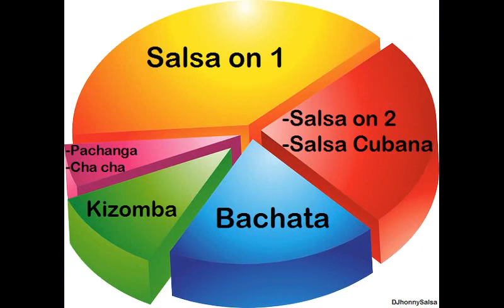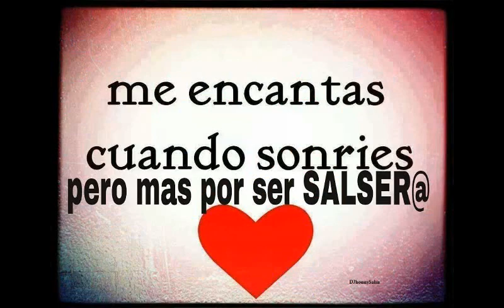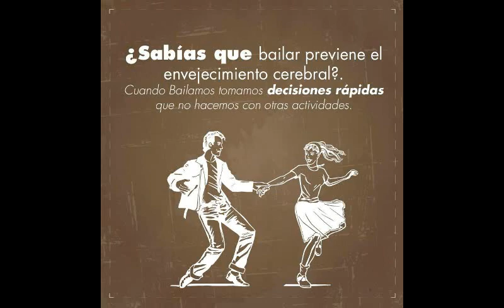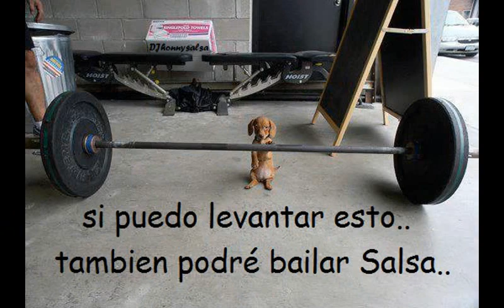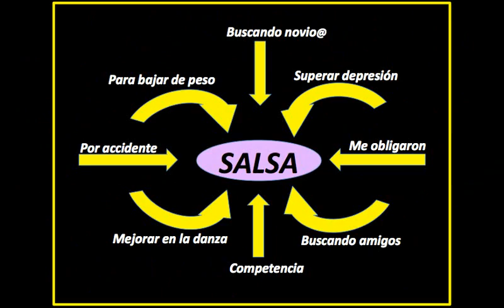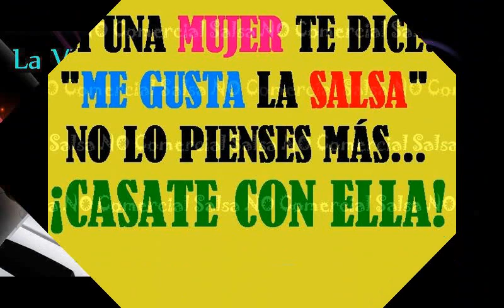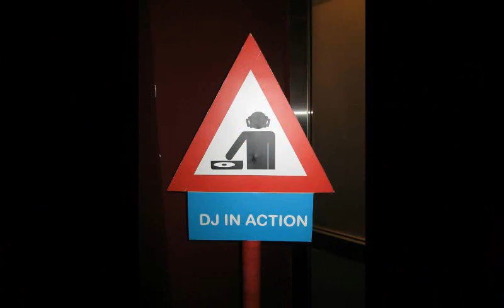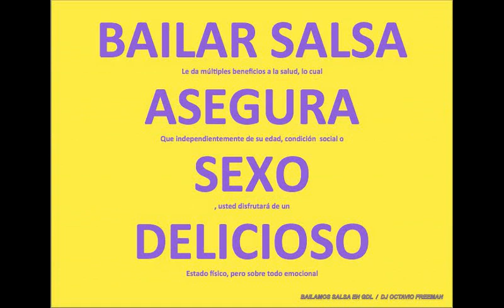Salsamix Vol. 1 (Salsa Clasica) Dj jhonnyX music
- Gracias por compartir! Saludos!